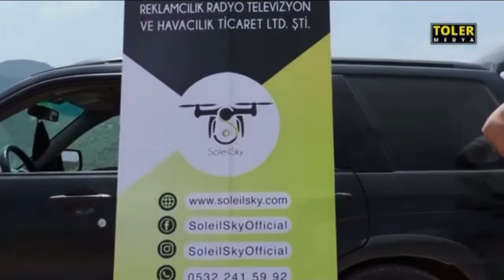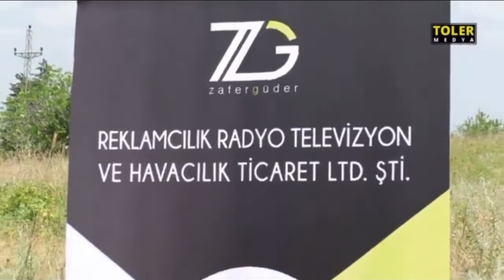Medyada Çıkan Drone Pilotu Sertifika Kursu Haberimiz ~ Teşekkürler Toler Medya Bursa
Ailenizin Bursa'daki Emlak Ofisi
Arsa & Arazi Pazarlama Uzmanı
(Bursa Drone Çekimlerimiz) isimli oynatma listesine
Düzenli olarak yeni çektiğimiz  videolar eklenmektedir.
Bursa'yı birlikte gezmek ve bize destek olmak için:
~ Real Estate office - Turkey's Bursa City
~ Watch Other Videos on My Channel
~ Turkey Drone Videos